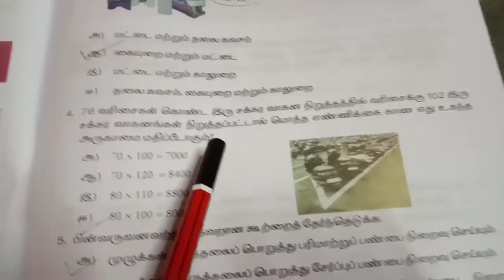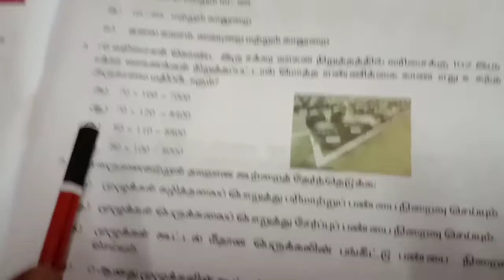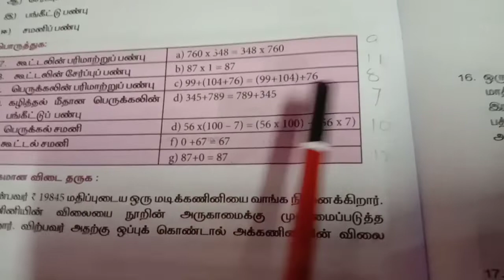ஆறாம் வகுப்பு கணிதம்/ பருவம் 1/அலகு1 எண்கள் /பயிற்சித்தாள் - 2 Q. No. 1 to 20